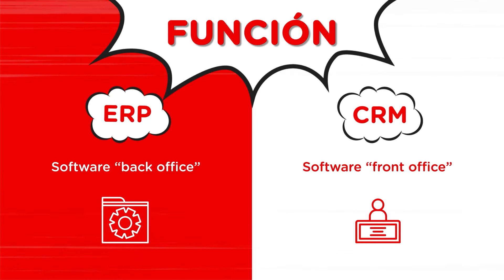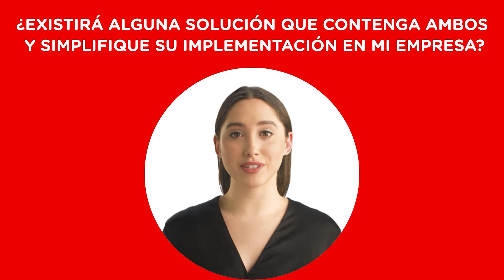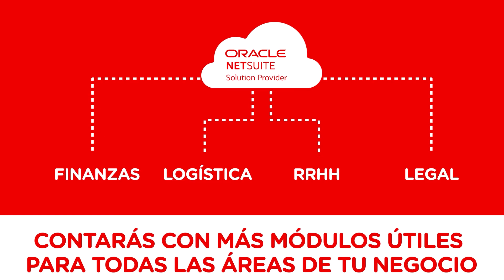Oracle NetSuite vs. CRM: ¿qué ERP necesita mi empresa? | LatamReady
Descubre aquí las funcionalidades, objetivos, finalidades, enfoques, cobertura e importancia de Oracle NetSuite frente a un CRM. Si estás buscando más módulos útiles para todas las áreas de tu negocio, entonces solo hay un super heroe capaz de ayudarte: NetSuite. 😉

🤔 ¿Te quedaste con algunas dudas?